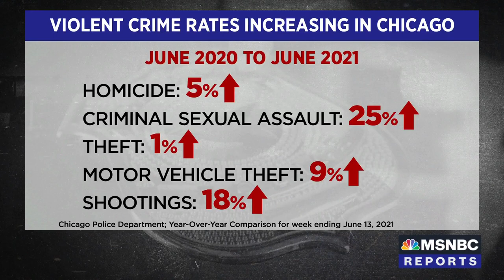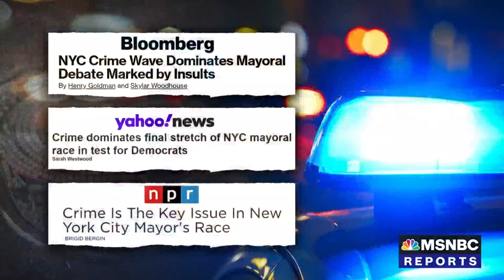Tracie Keesee And Brittany Packnett Cunningham Discuss Future Of Policing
Amid a spike in violent crime, police officers around the country are facing more danger and public scrutiny. Co-founder of the Center for Policing Equity, Tracie Keesee, and former member of President Obama’s 21st Century Policing Task Force, Brittany Packnett Cunningham, discuss the future of policing and justice reform efforts.